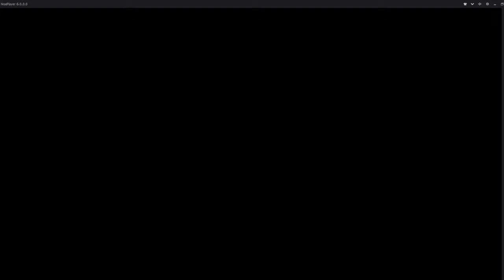Alice Gear Aegis (JPN) - In-Game Animation Trailer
So, here's the in-game animation trailer of Alice Gear Aegis, played to us after clearing Chapter 1 Episode 3 of the Main Story.

The trailer was recorded in-game, using Nox Emulator.

Happy gaming, & Ty for watching ^.^